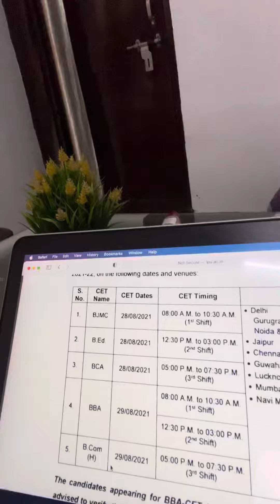Breaking news - IPU entrance dates released | kuch din baad entrance h